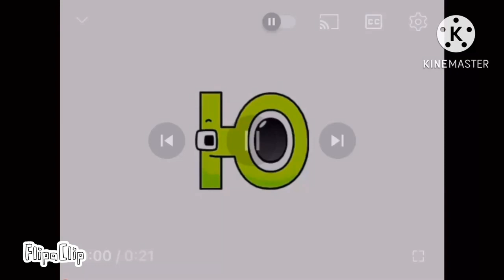Ю | Kyrgyz Alphabet Lore